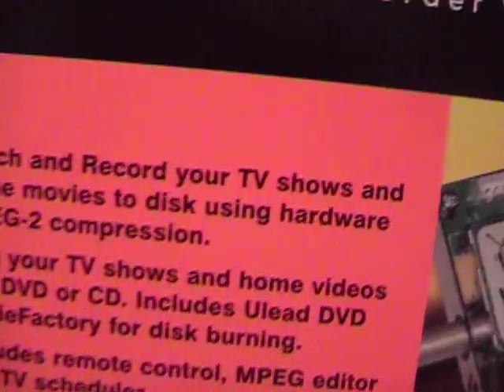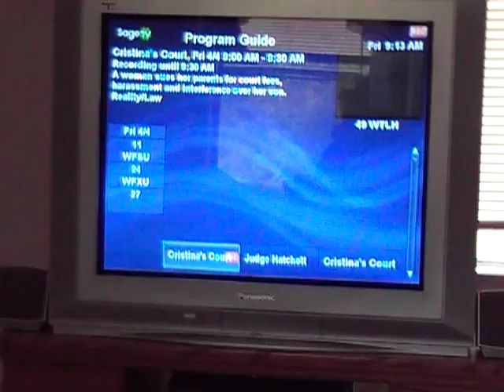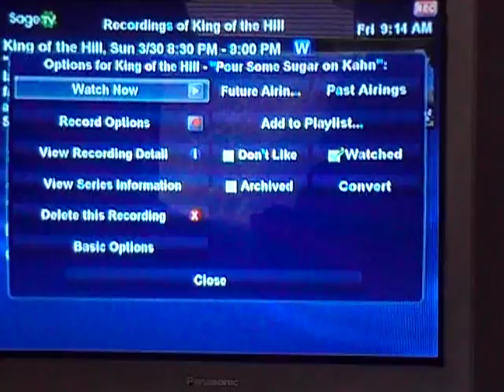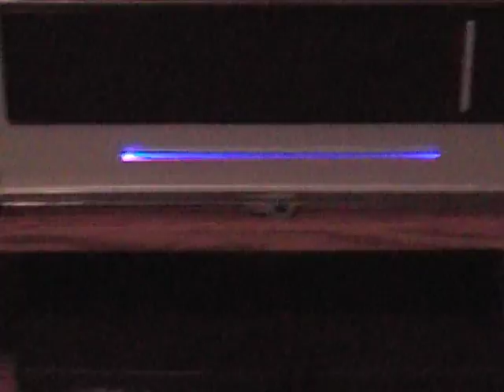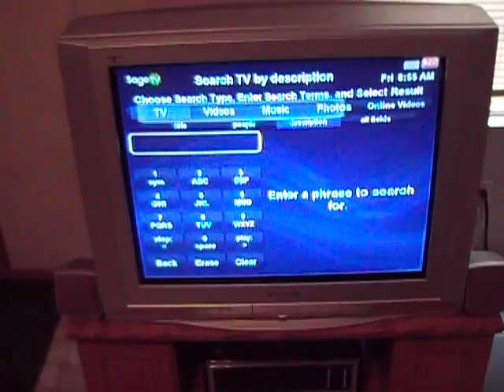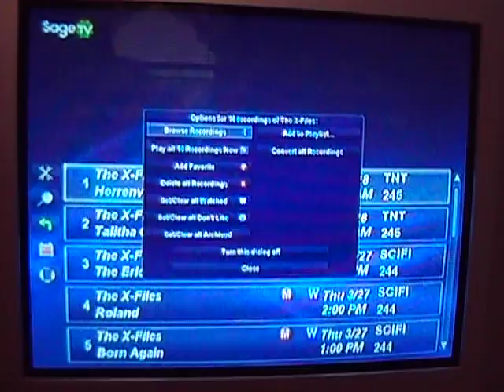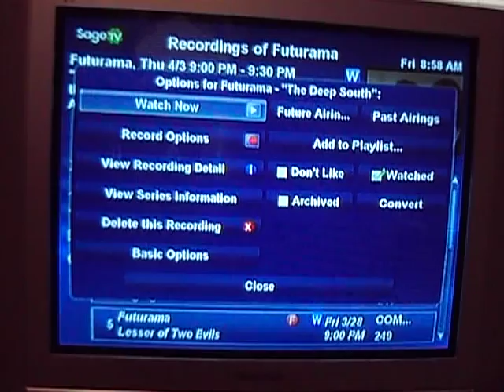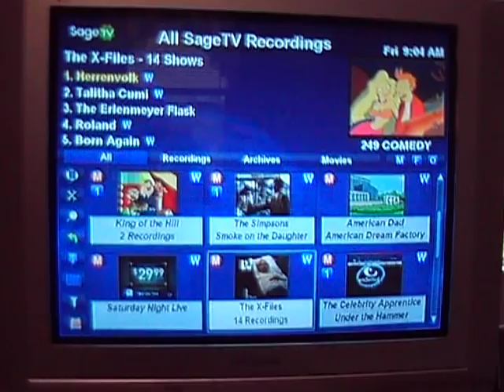Networked Video In My Home using SageTv, XBMC & Pc's Part 1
No commentary but you can pretty much see how it all works together to access anything from anywhere.

All of my internet tv shows such as shows from Revision3 are downloaded on my PC automatically with Miro & I can watch them on the SageTv box or on Xbox Media Center on my hacked Xbox & they are automatically deleted within a set period of time to stop my hard drive from filling up.

Also all content from SageTV PVR & PC's is accessible from anywhere in the world with my psp using the PS3 remote play feature.

SageTv Pc

1st Mainboard mobo
2.0Ghz P4
256mb ram
120GB Samsung XP BOOT, Kind of a waste a free space but it was a spare drive & Samsungs seem to last forever.
2x 250GB Maxtor IDE Drives Storage
Cheap Hong Kong ATA 133 card
Because the old mobo dosen't see over 137GB
Hauppage PVR-150 TV Tuner card & Serial cable from a ReplayTv to connect pc to DirecTv for channel change.

XBOX

Slayers Evox
Latest XBMC Xbox Media Center
Maxtor 160GB FDB Hard Drive 7200RPM
Xecuter 2 Mod Chip & 40 or so games :)